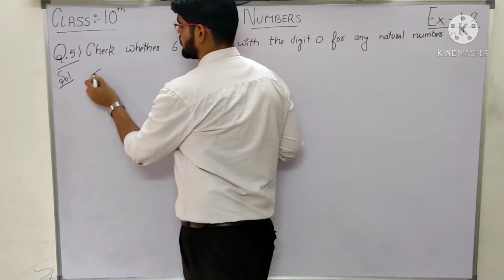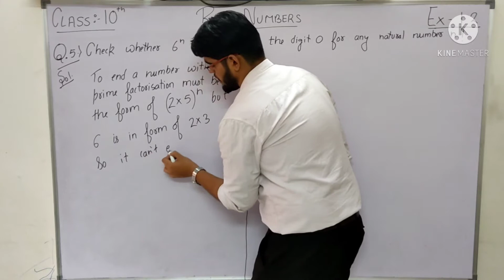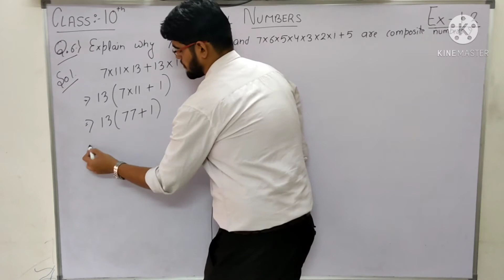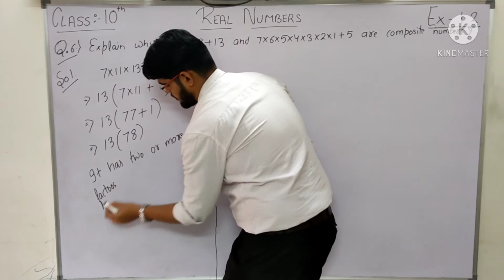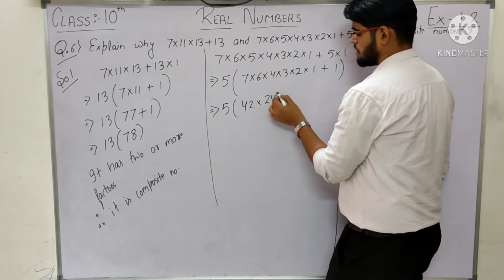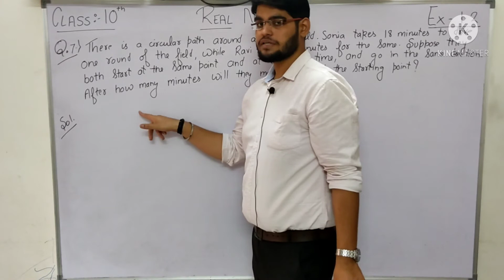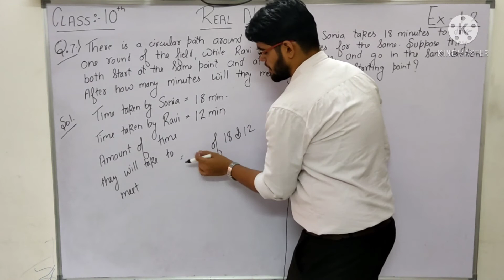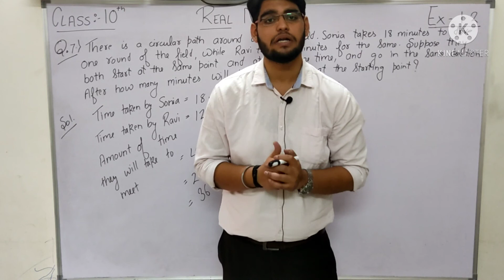CLASS 10 MATHS, NCERT EXERCISE 1.2 QUESTION 5 , 6 & 7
# MATHS
# CLASS 10
# CBSE/NCERT
# CHAPTER 1
# REAL NUMBER
# EXERCISE 1.2
# QUESTION 5
# QUESTION 6
# QUESTION 7